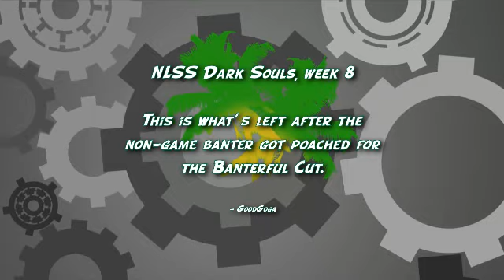NLSS Dark Souls: Grobzoula & Pybro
NLSS Dark Souls, week 8.

Original VODs: temporarily unavailable. Includes footage from April 15, 17, 18.

Youtube purged the ancient stream VoDs, they will be reuploaded from archives at some point in the near future.